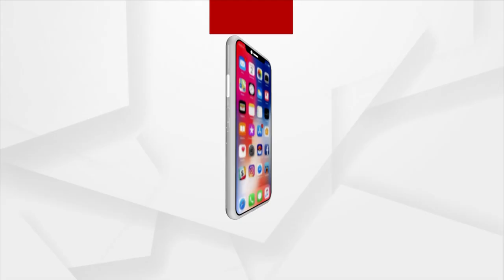Union Home Minister Amit Shah Hits Out At Congress' Kharge Over His Remarks On PM Modi